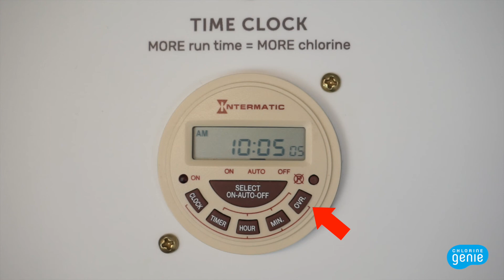How to Replace Flow Restrictor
Has the Flow Restrictor on the Chlorine Genie unit broken? Do you need to replace the Flow Restrictor to a different allowance to increase pressure or reduce water flow?
Watch this video to understand how to easily swap out/replace Flow Restrictors on the Chlorine Genie.